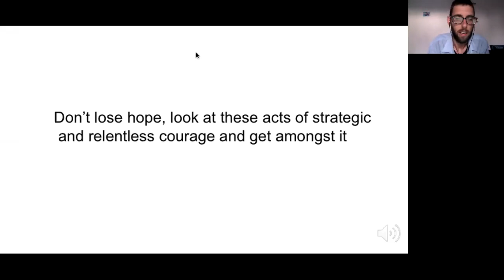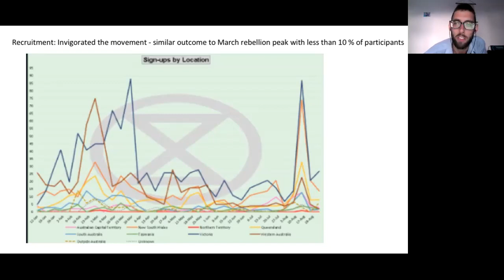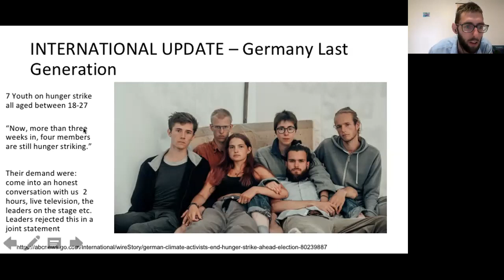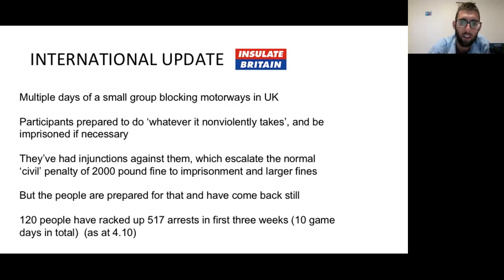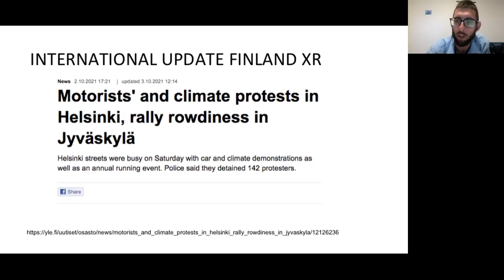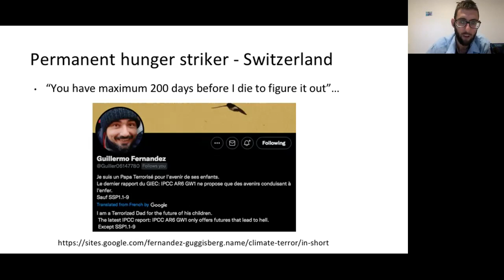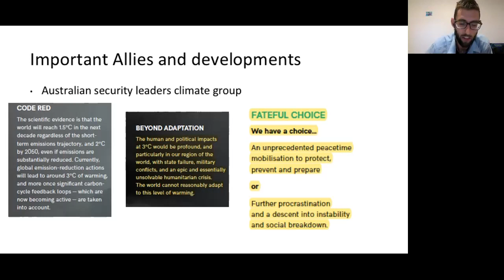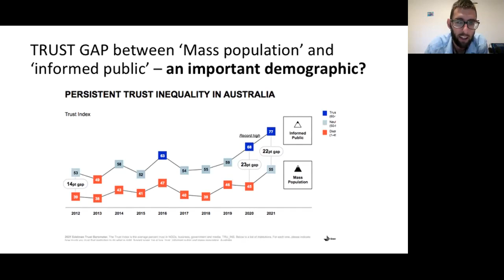Update on Global High-Risk Civil Disobedience Climate Campaigns | 4 October 2021 | Insulate Britain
Join the Insulate Britain Campaign to force the government to insulate Britain's leaky homes starting with social housing.